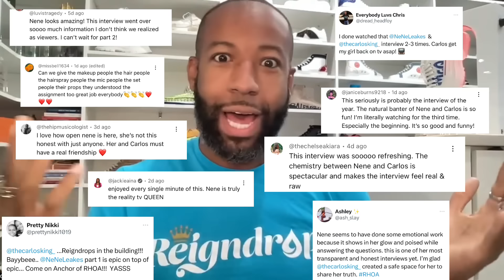PART 2 of The NeNe Leakes x Carlos King EXCLUSIVE Interview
BayBEE, the time has come. The conclusion of THEE NeNe Leakes x Carlos King interview is here and it heats up! NeNe opens up everything from Wendy Williams, Kim Kardashian, Bethenny Frankel, Andy Cohen, the current RHOA cast and MORE!

to purchase Allegedly, Reigndrops t-shirts, hoodies, mugs!

Follow @thecarlosking_ on Instagram, Twitter and TikTok!